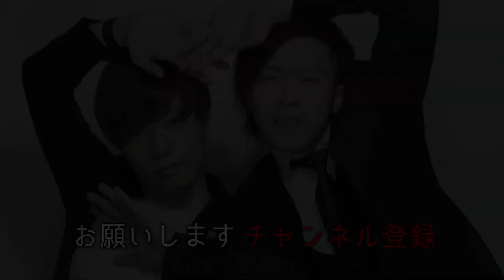【9番街トークVol.3】妖精と暮らす先輩の話【ワンパン】【東京グラマーASHiNA】